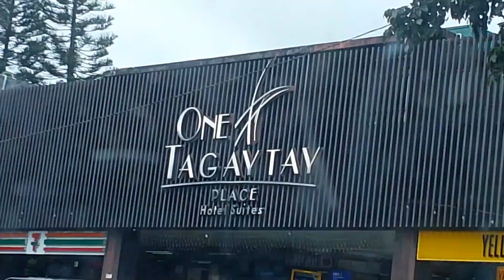Travel to Tagaytay • SARI SARI STORE Life DAY OFF MUNA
As a single mom I'll share with you guy's and inspired how to fight and face the real life being single mom, it's so hard but we can do it for the sake of our children, and thank you all your support my YouTube channel be blessed us all ❤️🙏.